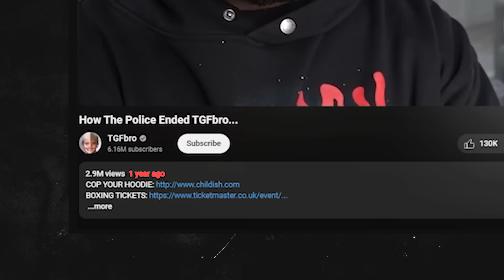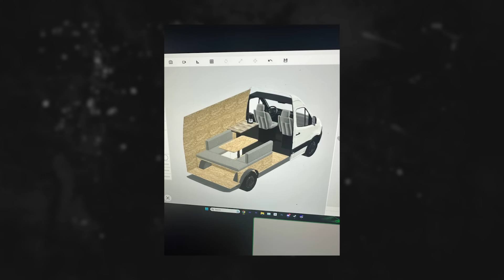What Happened To TGF?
I Hope you have a much clearer explanation and insight to whats been going on, im back.

SC: PICKLEDCOOKIE